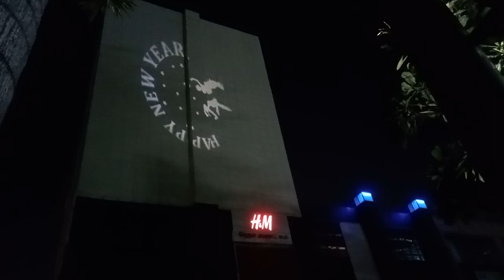13 March 2023